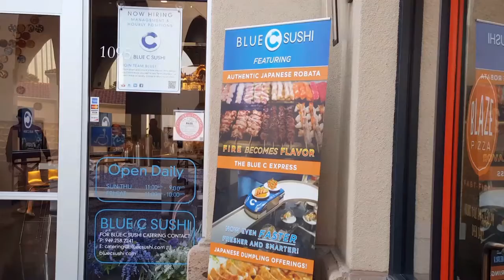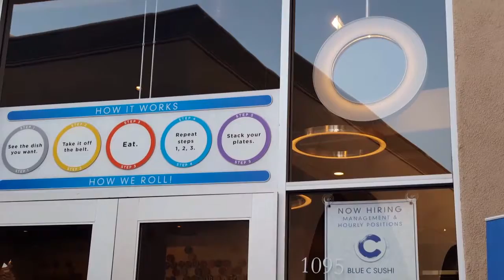BLUE. C. SUSHI CHINESE RESTAURANT